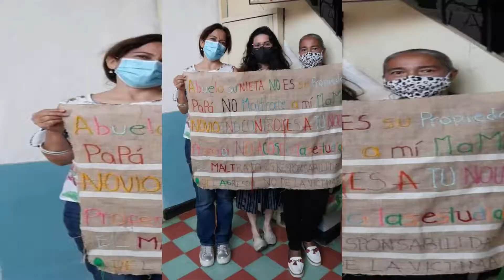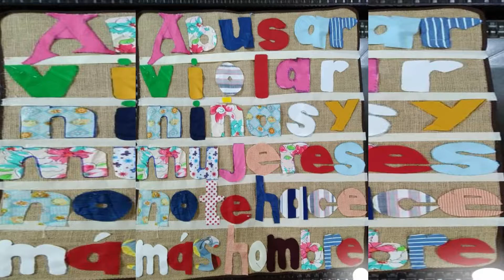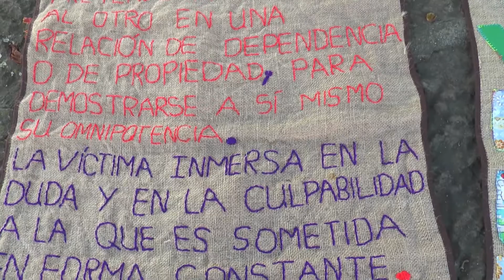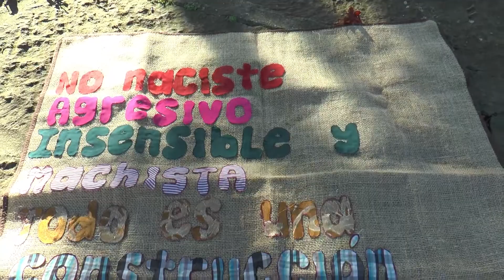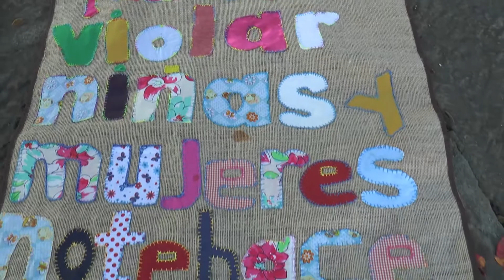No mas violencia machista.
No mas violencia machista. 25 Nov día internacional de la eliminación de la violencia en contra de la mujer.